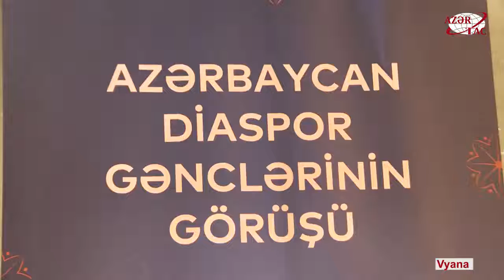Gənclər Günü münasibətilə Vyanada Azərbaycan diaspor gənclərinin görüşü keçirilir